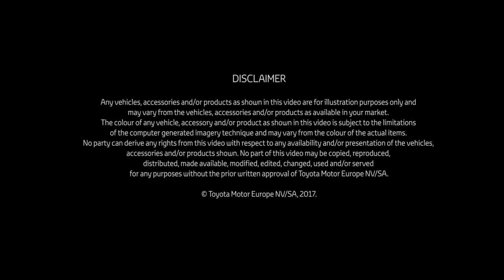2018 Toyota Prado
Accessories